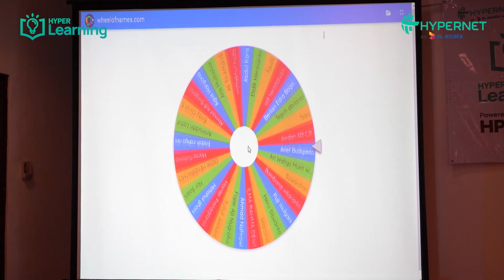HyperLearning - Building Strong Connections: Networking Fundamentals Training with Aruba Instant On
Pada tanggal 26 Oktober 2023, Hypernet Technologies bersama Aruba menggelar acara Hyper Learning dengan tema “Building Strong Connections: Networking Fundamentals - Training with Aruba Instant On”. Acara ini digelar dengan tujuan memberikan edukasi mengenai penggunaan device Aruba Instant On.

Terima kasih kepada seluruh rekan yang telah menghadiri acara ini. Sampai jumpa di acara Hyper Learning selanjutnya!

Ingin tau lebih dalam mengenai layanan Hypernet Technologies?